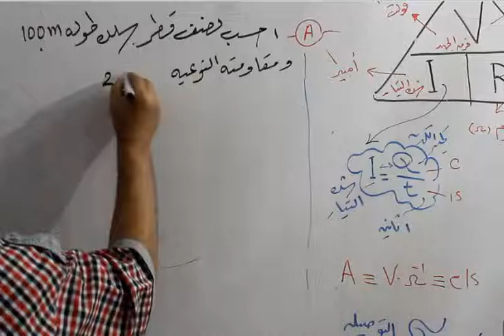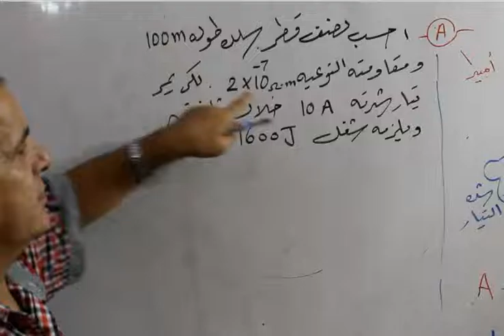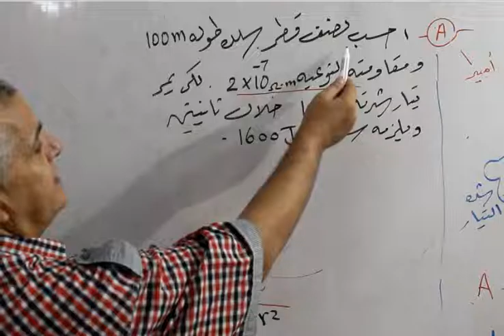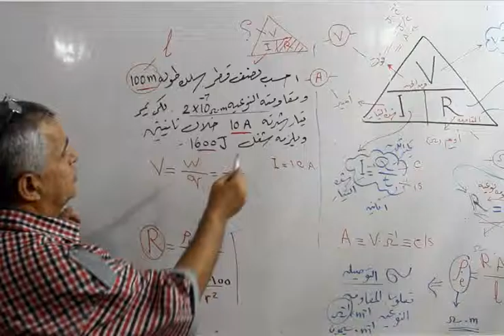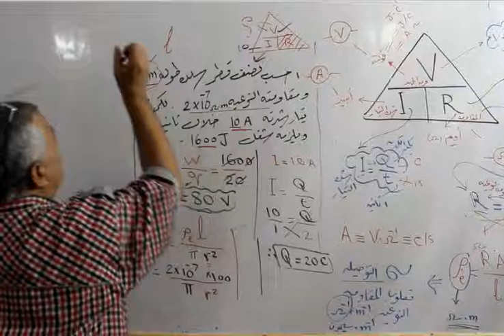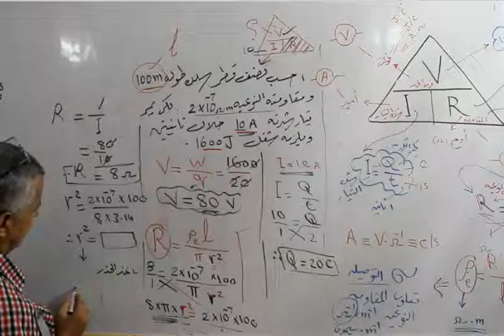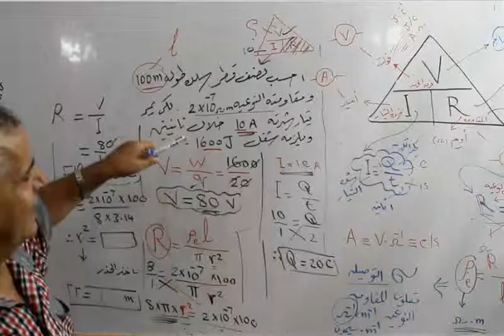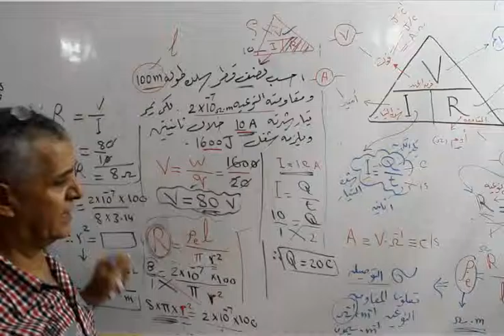مسائل على المقاومة1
المقاومة الكهربية